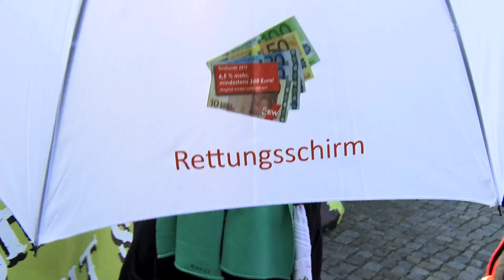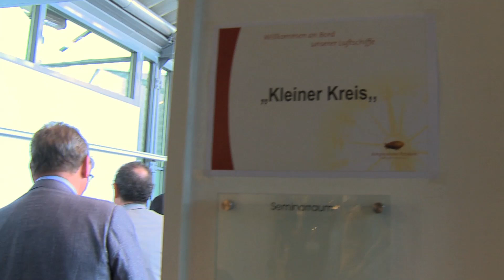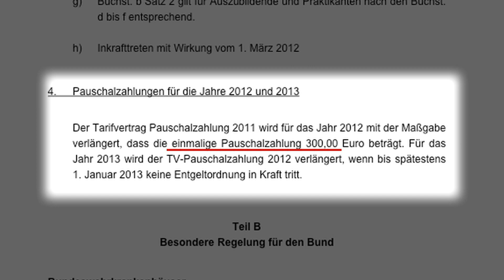Tarifrunde 2012: Dritte Verhandlungsrunde 28.-31. März 2012